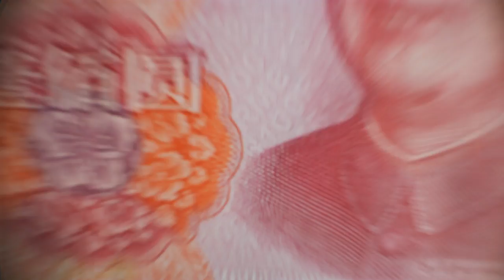Money Chinese Money Cash Banknote | no copyright stock video footage